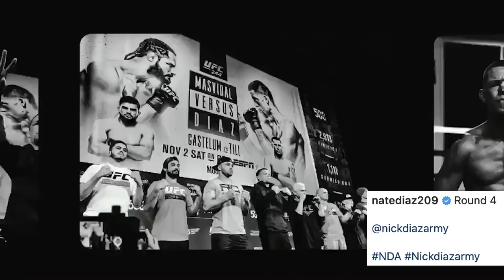Jorge Masvidal vs. Colby Covington is the fight to make – Daniel Cormier | DC & Helwani | ESPN MMA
Daniel Cormier and Ariel Helwani discuss if a Colby Covington fight against Jorge Masvidal should be made instead of a BMF rematch vs. Nate Diaz. (4:31) They also look at the rest of the welterweight division, as they attempt to book fights for Diaz, Leon Edwards, Stephen Thompson and Khamzat Chimaev.